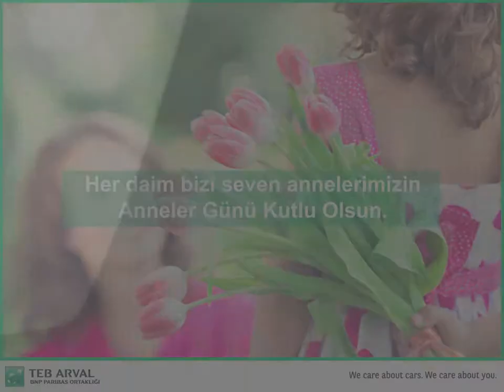Anneler Günü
Her an yanımızda olan, bizden hiçbir desteğini esirgemeyen annelerimizin Anneler Günü kutlu olsun.